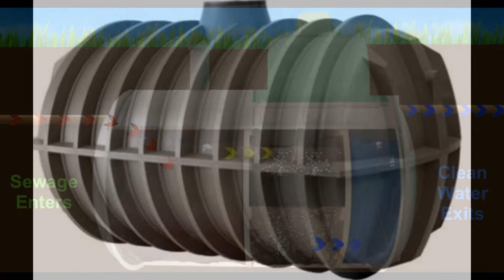Tangki Fiber, Tangki Air, Tangki Minyak, Septic Tank, Tangki Komunal, Tangki STP